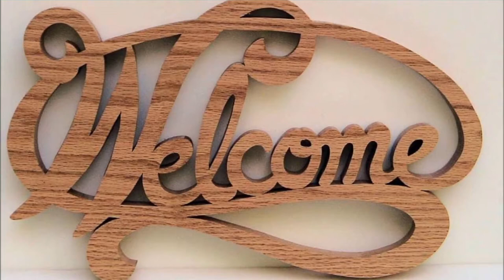Free Crochet Baby Sleep Sack Idea Crochet Baby Cocoon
Easy Tutorial: How to crochet an I-cord that makes it look like it was knitted  diy baby sleep sack  How to Crochet a Table Runner: Flower Power Crochet Table Runner  crochet baby sleeping bag pattern  baby frock designs for summer 2017 | stitching designs 7  Crochet Patterns| for free |crochet blouse| 1856  pillowcase remade for baby sleeping bag pattern  how to make a baby sleeping bag out of a pillowcase  baby sleeping bag pattern mccalls  baby frock designs for summer 2017 | stitching designs 8  baby sleep sack with sleeves pattern  baby sleeping bag pattern knitting free  pattern for baby nap mat  Free Crochet Baby Sleep Sack Idea

Suggest Me Suitable Title For This Video